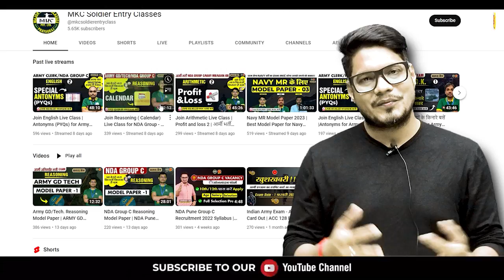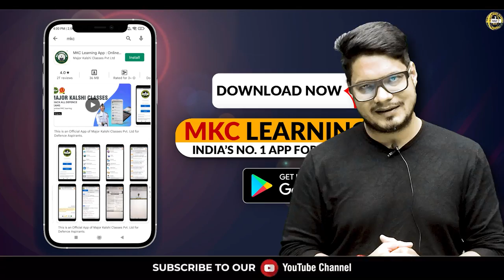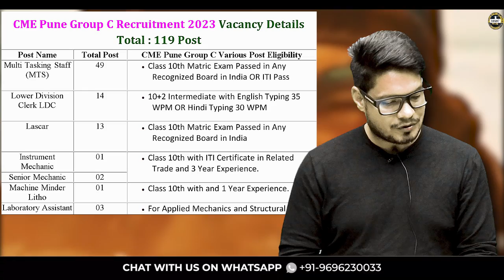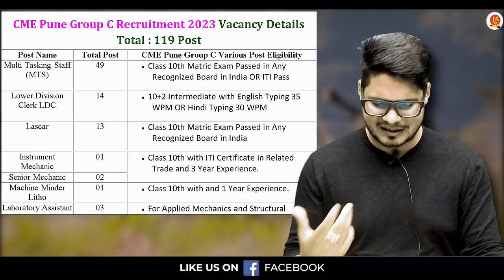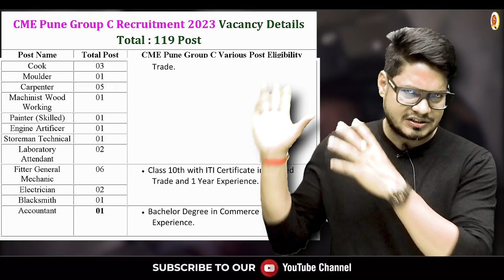Army CME Pune Group C Vacancy 2023 | Army CME Pune Group C Recruitment 2023 | Army Vacancy 2023#mkc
Indian Army Pune Group C Vacancy 2023 | CME Pune Group C Vacancy 2023 | How to fill Army Pune Group C Vacancy 2023 | Army CME Pune 2023 Online form kaise Bhare !! | Major kalshi Classes

Register for 👇
Offline Classroom OR Online Classroom Course

army_cme_pune_vacancy_2023